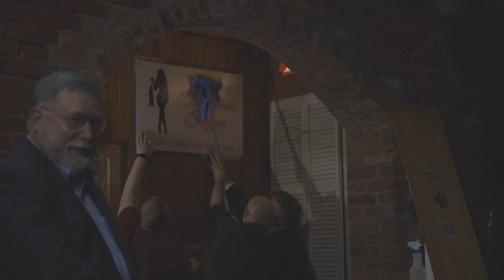The Hypocrites Outtakes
While making a short film about imperfection over the course of eleven hours of filming eleven actors and actresses, there's bound to be a blooper or two... or six... or whatever.

To see the short film, trailer, behind-the-scenes photos, listen to the soundtrack, and learn even more about this project,

Original Release Date: Aug 10, 2021

The Attention Company Presents
A Hooper / Ingalls Production
A Film By Daniel Hooper
Based On The Novel
‘Seven Days with the Hypocrites’
by Daniel Hooper
The Hypocrites

Cast
Dennis Phillippi as Tommy Householder
Kim Justis as Catherine Householder
JT Watford as Lance Biggs
Hayden Walker as Virgil Upright
Dave Countess as Professor Ted Timmons
Aubrey Parkeras Sarah Householder
Corey Sawyers as Nunzio, The Store Clerk
Trevor Yarborough as Store Patron
Hannah Etheridge as Anna “Anastasia” Householder
Lynn Karlgard as Dot
Aaron Robertson as Tiny
Daniel Hooper as Narrator

Extras
Gracie Williams
Savannah Williams
Seth Gonzalez
Grace Ann Doss

Produced by
Daniel Hooper & R. Alan Ingalls

Created, Written, & Directed by
Daniel Hooper

Assistants to Mr. Ingalls
Grace Ann Doss & Hunter Ramsey

Additional content written by
Dennis Phillippi

Music
“Awkward Conversations”
Written & Performed by Jonathan Mogavero
Courtesy of Storyblocks
“Block Party Long”
Courtesy of Storyblocks
“The Hypocrites Suite for Acoustic Guitar in D Major”
Written & Performed by Buzz Blackburn
Courtesy of Buzz Blackburn
“The Hypocrites Song (Instrumental)”
Performed by Randal Butler
Music Written by Ralph Sides
Courtesy of Daniel Hooper
“The Hypocrites Song”
Lyrics Written by Daniel Hooper

The City of Dyersburg, Tennessee
John Holden Mayor

And these entities of Dyersburg
Buffaloe & Company Antiques
Sez Sew
Nutrition on the Square
Church Without Walls
Chequers
The Professional Development Center
The Mill Workspace
Manner’s Mens Wear
Parkview Marathon
Keith and Rhonda Robinson
Ernie and Jan Weaver

‘The Hypocrites’ is a registered work with The Writers Guild of America-West

‘The Hypocrites’ was produced using the following:
Canon EOS R
Canon RF 35mm f/1.8 IS Macro STM
Canon RF 50mm f/1.8 STM
Canon RF 85mm f/2 Macro IS STM
SanDisk Extreme Pro SD Cards
Manfrotto Lens Filters
Manfrotto 502AH
Manfrotto MT055XPRO3
Manfrotto Sympla MVA511WK-1
Manfrotto Element MMELEA5BK
DJI RS2
Paul C. Buff Link
Paul C. Buff 13’ Heavy Duty Combination Boom Stand
Paul C. Buff 24” Foldable Beautify Dish (White)

‘The Hypocrites’ was editing using Apple Final Cut Pro with plugins and LUTs from MotionVFX on a 15-inch Apple MacBook Pro and mixed on KRK ROKIT 5 Studio Monitors at The Mill Workspace.

‘The Hypocrites’ was filmed entirely in Dyersburg, TN at the following locations:
The Robinson Home
Church Without Walls
Okeena Park
Chequers

Pre-production meetings, narration recording, and all post-production performed at The Mill Workspace.

Any names of actual  people, characters, entities or places are coincidental unless given permission.